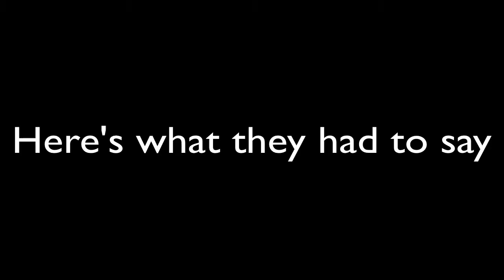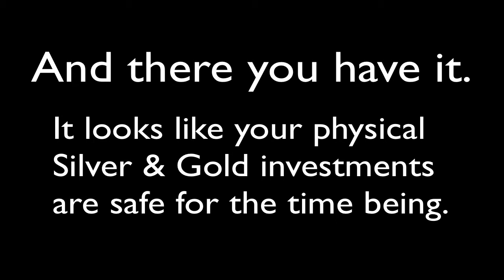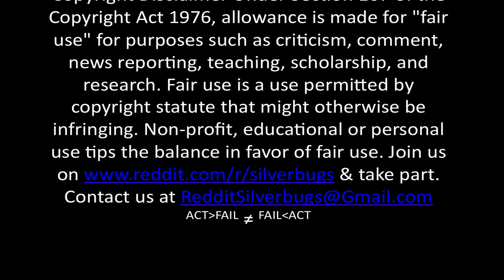Planetary Resources wants to mine Silver & Gold in outer space!? A Reddit Silverbugs Original.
Why would James Cameron the film maker & Larry Page, one of the founding members of Google want to mine Precious Metals in outer space? Can it be done? Is it a scare tactic to surpress the price of PM's in the short term? /R/Silverbugs asks Rick Rule, Ian McCavity & Ken Shearn what they think about it at the Hard Assets investment conference in NYC on May 14th 2012.